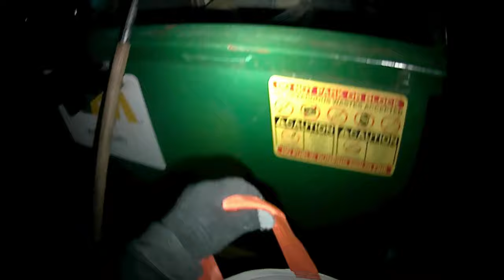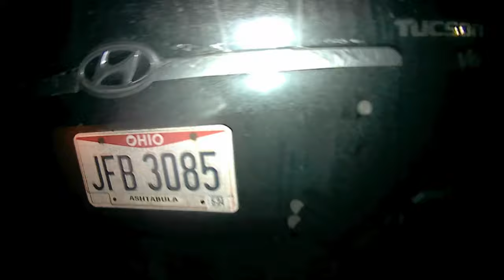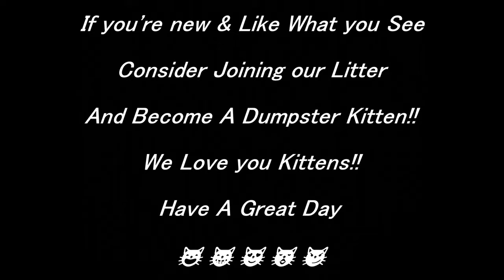A Cold Night Dumpster Diving Thanks Kitten Simon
Mama & Papa Cats Amazon Wish List: